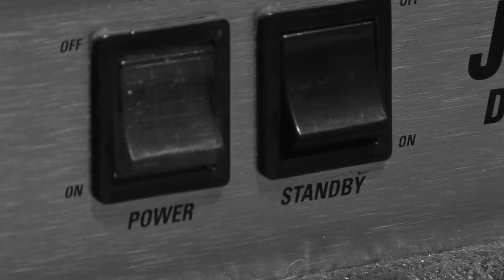DOWNTOWN STRUTS - "Anchors" - Official Music Video (720p HD)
Official music video for "Anchors" by DOWNTOWN STRUTS. Filmed by Jeremy Tubbs 2012. for info.